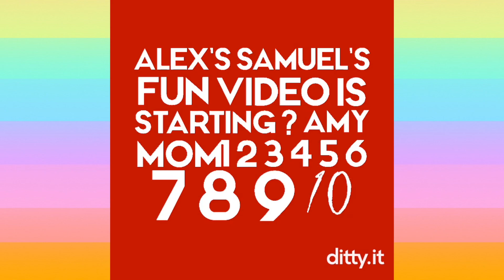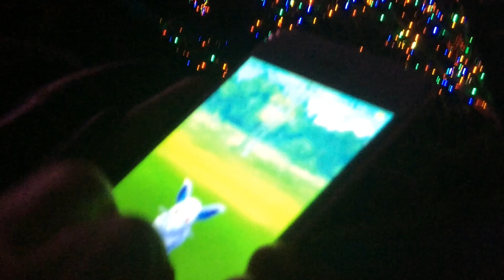(443) Pokémon Go Ep 5: Another Trip To The Zoo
Alex and Mom go to the zoo. At night. With lights. To play Pokemon Go. There is a Nidoran. And lights! Did I mention lights? Some of them drip. Dripping lights are cool. - Recorded 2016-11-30